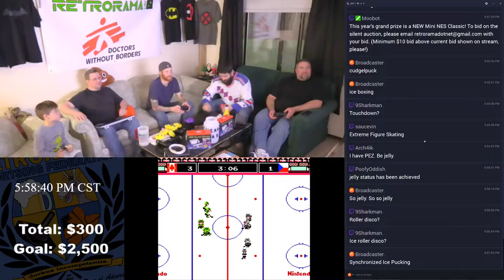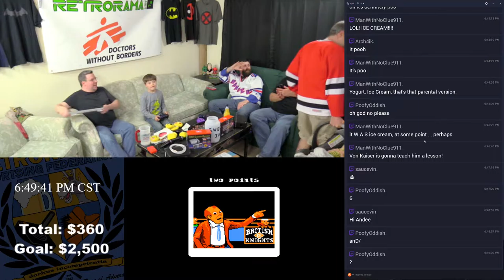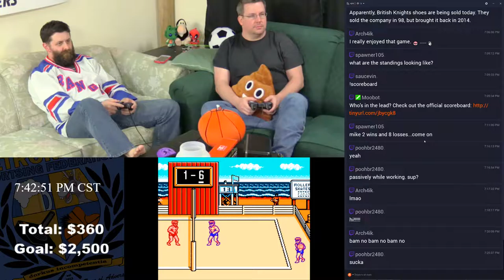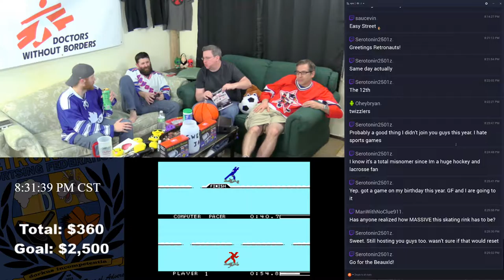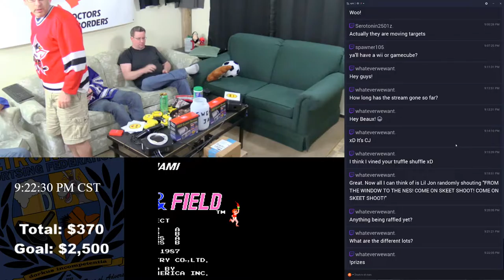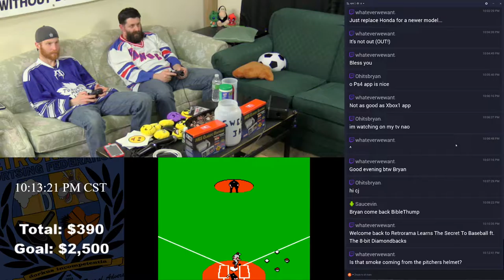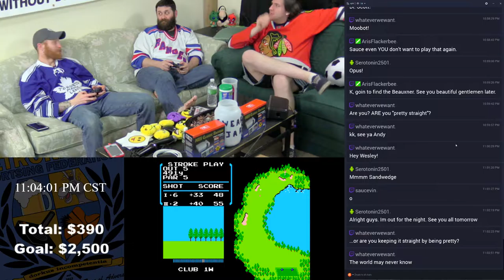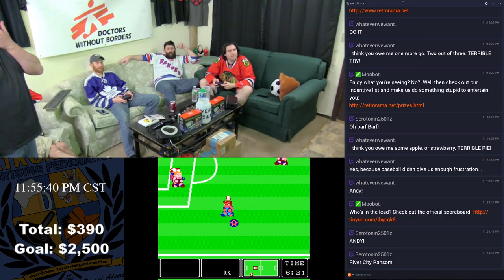Retrorama 6: The Couch Bound Dorkathlon - Part 2 of 13